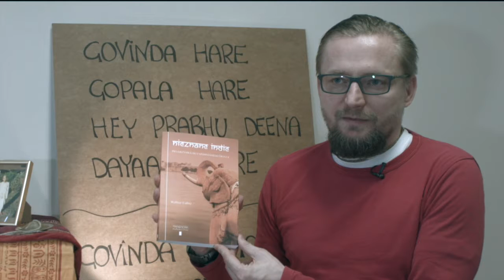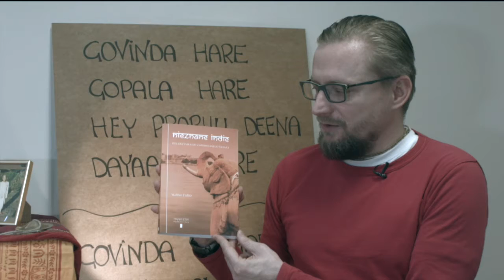HINDUIZM: Czym jest SZCZĘŚCIE - Swami BK Damodar | Nad Brzegiem Gangesu NBG#15| Bhakti joga